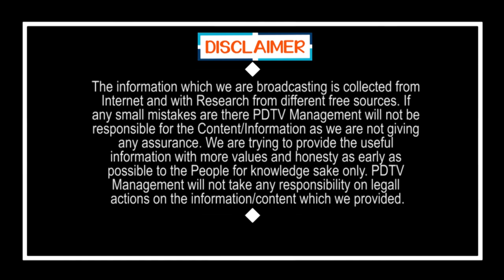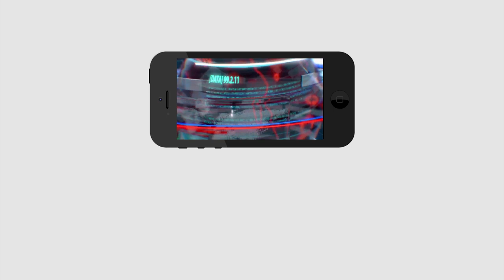Breaking News | YS Jagan Govt Removal of Village Volunteers | గ్రామ వాలంటీర్లు తొలగింపు | PDTV News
గ్రామ వాలంటీర్లు తొలగింపు